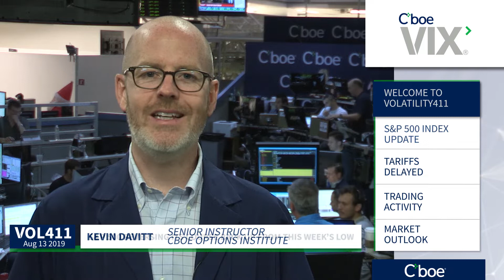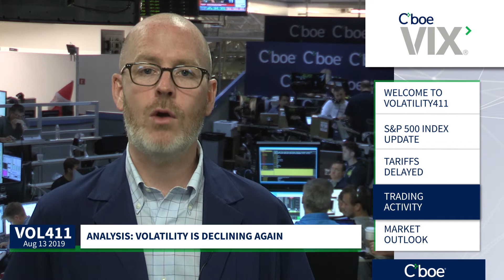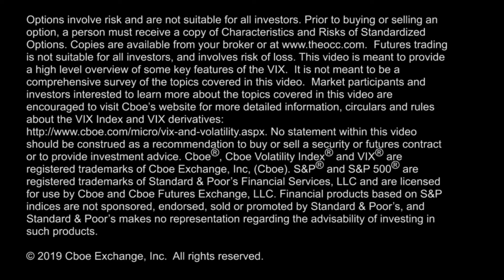Market Reversal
Market reversal levels with last week's performance. Volatility anticipated ahead of awaited geo-political outcomes. Host Kevin Davitt